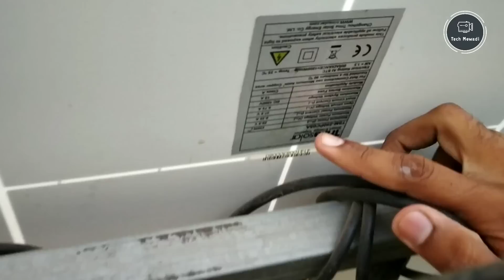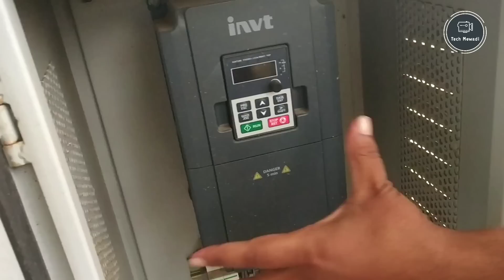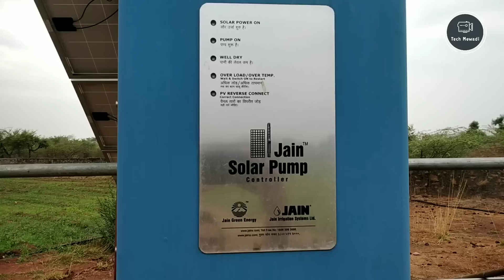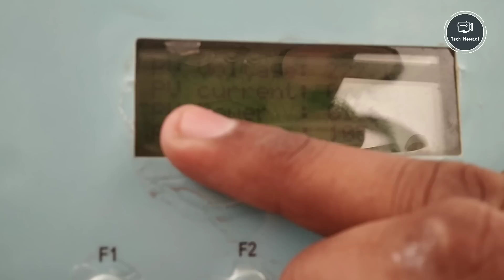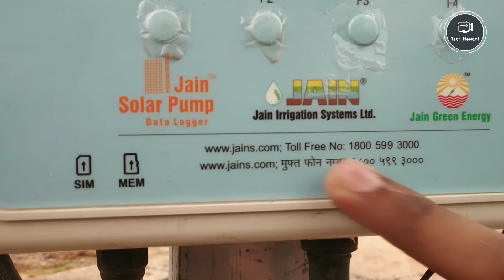5 Kw Solar System Cheating with 3 लाख ₹ ऐसे करती है सोलर कम्पनियाँ धोखा !!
All Solar Panels & Solar Product

180 Watt Solar Panel Cost

180 Watt Solar Panel Cost

50 Watt Home Lighting System

‌Follow this
All Episode {हमारे कार्यक्रम के सभी एपिसोड देखने के लिए यहाँ क्लिक करे
In this video talking about following points
1. Required solar for water pump
2. How many solar required for home
3. Greed connected solar AC module Vs On grid solar system
4. Ghar ke liye solar kitna chahiye
5. Net metering for solar
6. Solar Meter
7. How to approve net metering for Solar AC module
8. How to work net metering
9. tata solar subsidy per
10. Solar cheating
11. Solar damage
12. Solar companies
Video Credit
Title          :- 5 Kw Solar system creating
Special thanks :- Rajesh Mali
Camera :- Narpat Singh